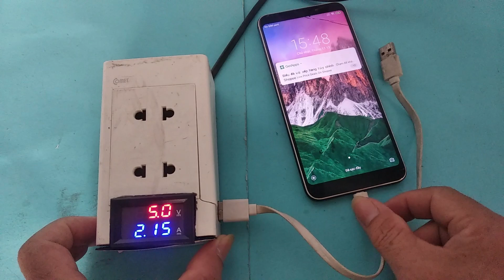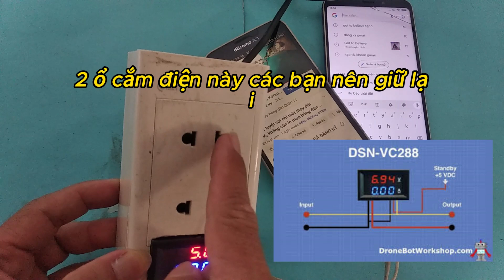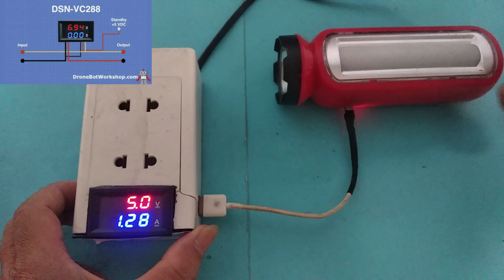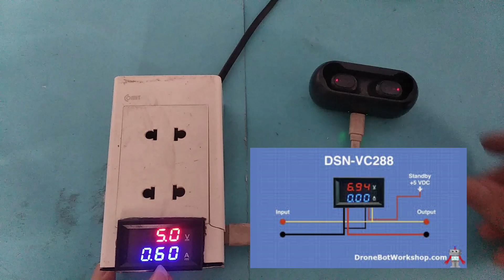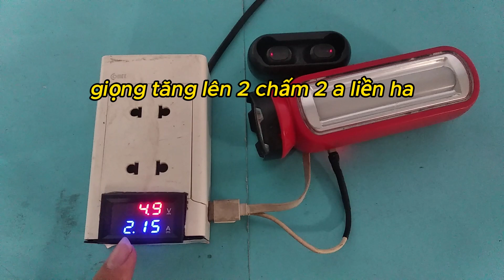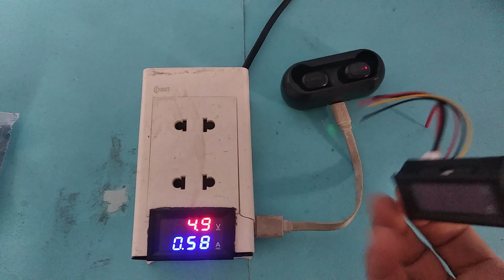Ai cũng cần nó vì sạc pin nhanh đầy chỉ mất 25K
Ai cũng cần nó vì sạc pin nhanh đầy chỉ mất 25K, sạc pin nhanh đầy dễ làm bạn cùng xem video  để biết cách sạc nhanh đầy nhé.
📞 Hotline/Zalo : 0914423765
♻️ THEO DÕI TÔI
meovat2022 Ai cũng cần nó vì sạc pin nhanh đầy chỉ mất 25K#Sạc pin nhanh đầy dễ làm có cách sạc nhanh và rất đơn giản# sạc nhanh đầy pin#cách sạc nhanh đầy nhé#meohay#meovatcuocsong#huongdan#cachlam